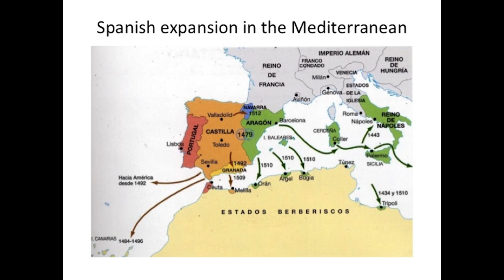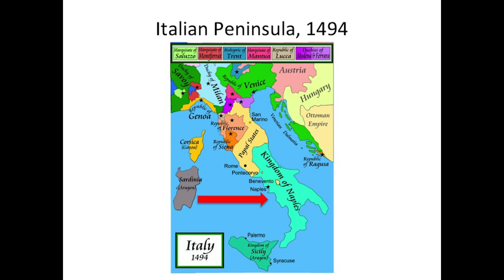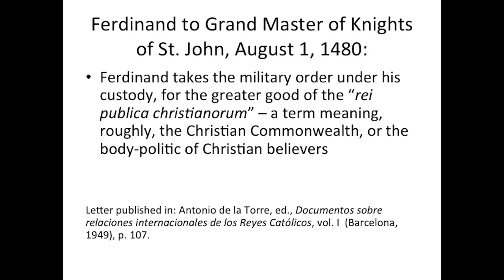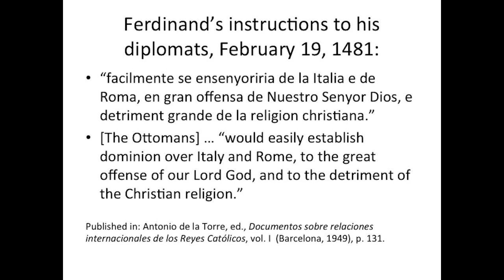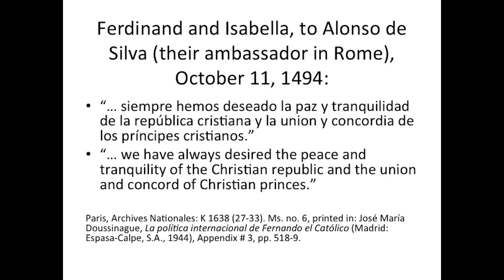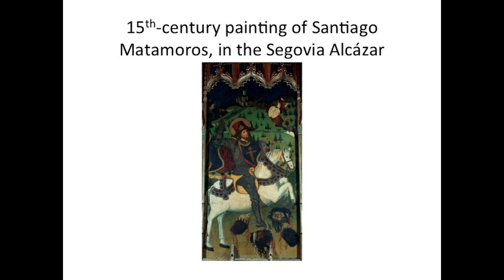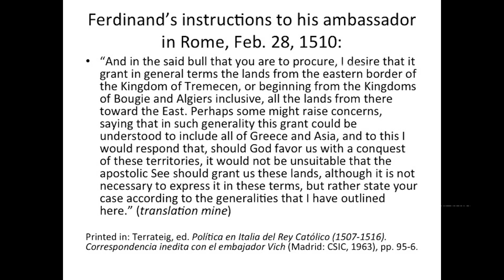16th-Century Doctrines of Just War & the Origins of the Spanish Empire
Kluge Fellow Andrew Devereux examined the legal and moral questions of empire on the threshold of the early modern era by casting light on Spain's expansionary ventures in the Mediterranean basin in the late 15th and early 16th centuries. His talk focused on Spain's Mediterranean expansion, particularly on Spanish designs on the Holy Land and the ways in which the acquisition of the title to the defunct crusader Kingdom of Jerusalem served as the basis for legal arguments justifying war and conquest in a range of lands inhabited by non-Christian peoples.

Speaker Biography: Andrew Devereux is assistant professor of history at Loyola Marymount University. He is a historian of the medieval and early modern Mediterranean. Devereux earned his Ph.D. from Johns Hopkins University, where his dissertation examined Spanish imperial ideologies in the context of the Mediterranean world.